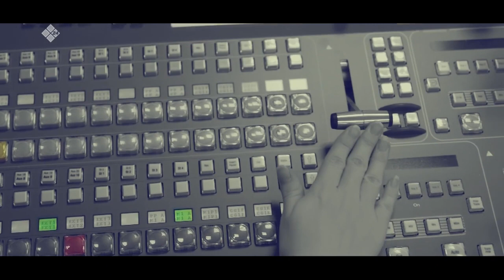«Олох үөһүгэр» биэриигэ: Тыа сирин чэпчэтиилээх ипотекатын туһаныы (10.06.21)